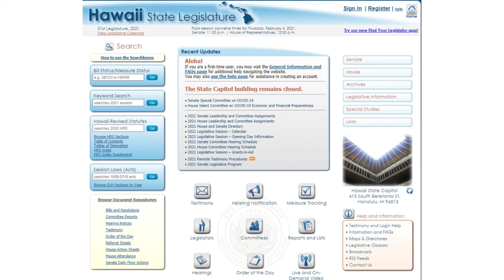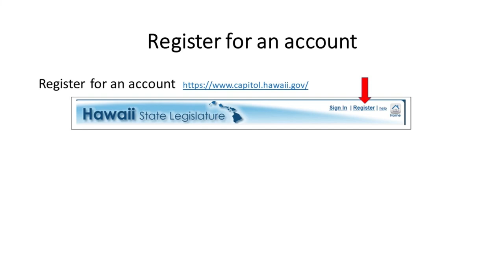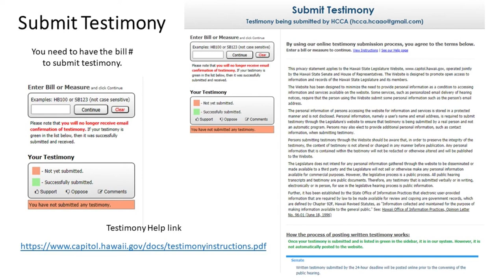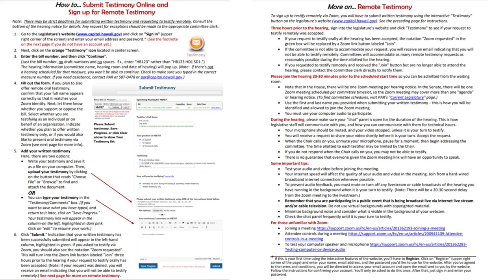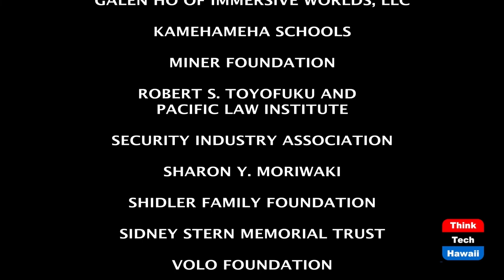What’s up at the 2021 State Legislature? (Condo Insider)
Preview of condo legislation.  The host for this episode is Jane Sugimura.  The guest for this episode is Raelene Tenno.

Preview and discussion of House and Senate bills introduced in the 2021 Legislature that began its session on 1/20/2021.